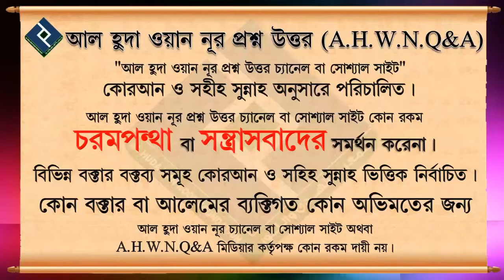ভালো কোন কাজে পবিত্র কোরআন দিয়ে তাবিজ লিখার ব্যাপারে ইসলাম কী বলে┇৮ নং┇শায়েখ আব্দুল আল বাকী